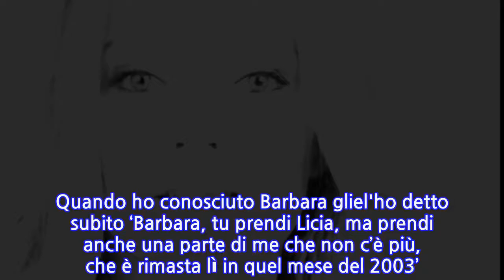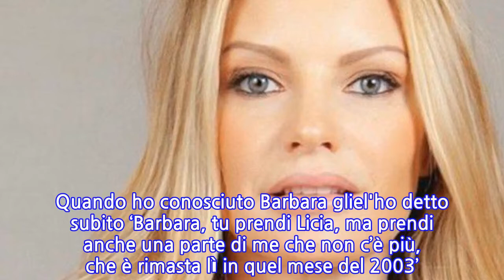Licia Nunez: "Sono stata dipendente dall'alcol per...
Licia Nunez, semifinalista del 'Grande Fratello Vip 4', intervistata da 'Vanity Fair', ha raccontato una storia difficile del suo passato. L'attrice, infatti, ha rivelato, per la prima volta, di essere dipendente dall'alcol a seguito di un aborto spontaneo nel 2003:"Io ho scelto di toccare il fondo, il mio migliore amico è diventato l’alcol. Mi sentivo in colpa come se fosse stata colpa mia. Ho avuto bisogno di tempo per capire. Sono stata dipendente dall'alcol per più di nove mesi, non ho più visto mia madre, gli amici. Mi vergognavo".Un triste episodio che ha sconvolto, per sempre, la sua vita:"Ho preso un taxi e contemporaneamente ho chiamato l’uomo con cui stavo. Quando gli ho raccontato tutto lui mi ha detto solo ‘Ho bisogno di pensare’. Non l’ho mai più sentito. Sono arrivata in ospedale in extremis per salvare me. Da allora ho questa lunga cicatrice che non ho mai voluto coprire. Perché io sono anche quella, sono quel dolore. Dopo sono sprofondata"Oggi, l'ex protagonista de 'Le tre rose di Eva' è felice accanto alla compagna, Barbara Eboli. Non ha nascosto il desiderio di diventare mamma:"Vorrei diventare madre, adesso sono pronta. Quando ho conosciuto Barbara gliel'ho detto subito ‘Barbara, tu prendi Licia, ma prendi anche una parte di me che non c’è più, che è rimasta lì in quel mese del 2003’. Lei l’ha capito, come ha capito il mio desiderio di maternità maturato in questi ultimi anni. Mi sono sempre detta che sarei voluta diventare madre se ci fossero state le condizioni giuste".
INFORMATION
• Source: gossipblog